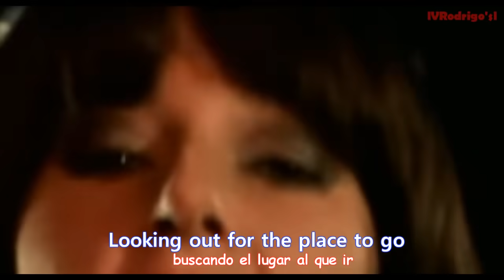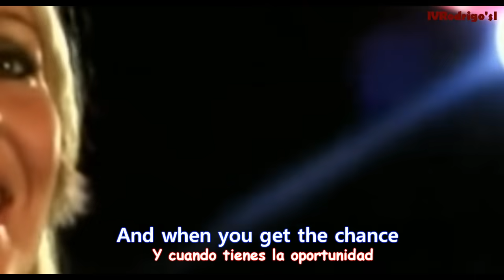Abba - Dancing Queen [Lyrics y Subtitulos en Español] Video Official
Abba - Dancing Queen [Subtitulado en Español - Ingles + Lyrics Sub Esp]

VIDEO OFFICIAL
GRUPO: "Abba"
CANCION: " Dancing Queen "
ALBUM: " Arribal "
AÑO: "1976"
RELEASED: "1976"